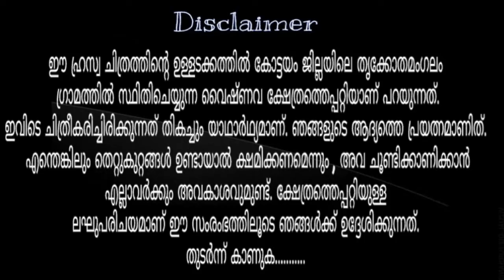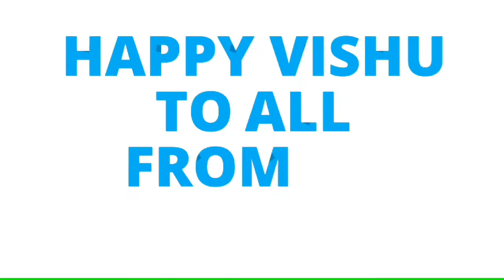Govindam Documentary about vaishnavakshethram TKM